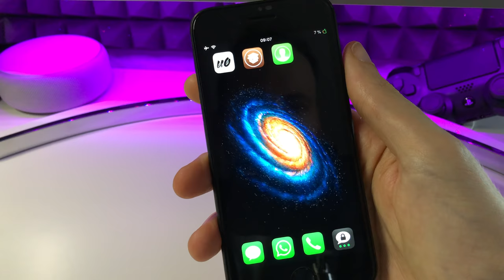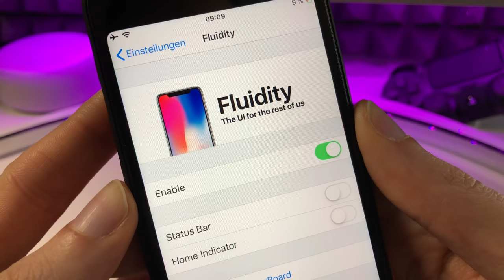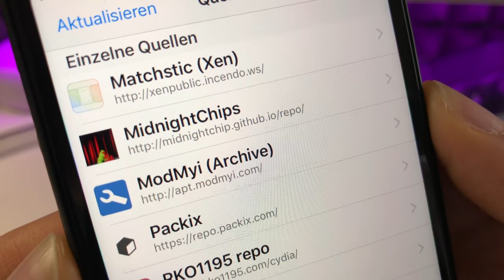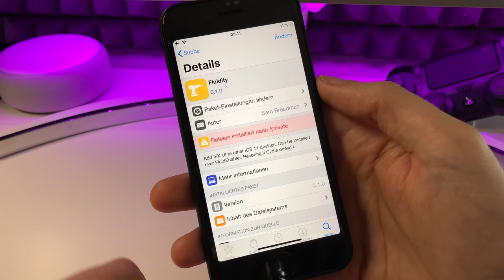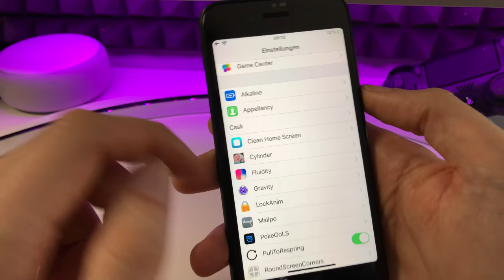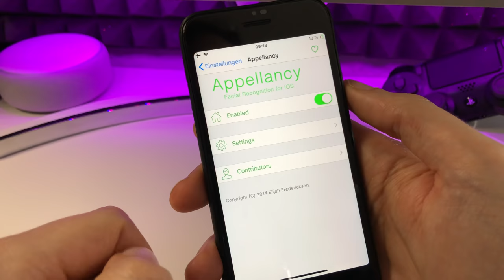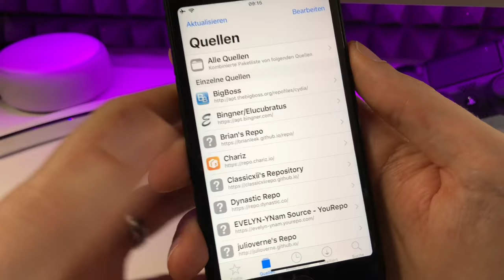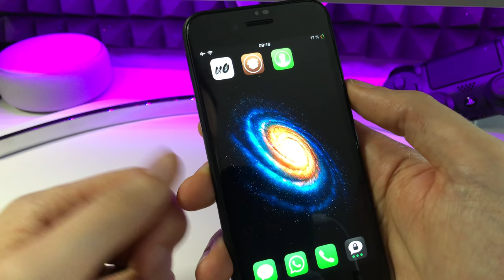Face ID & iPhone X Wischgesten auf älteren iPhones installieren - iOS 12 unc0ver JAILBREAK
Kompatible Geräte bisher :
iPhone X
iPhone 8
iPhone 8 Plus
iPhone 7
iPhone 7 Plus
iPhone SE
iPhone 6s
iPhone 6s Plus
iPhone 6
iPhone 6 Plus
iPhone 5s